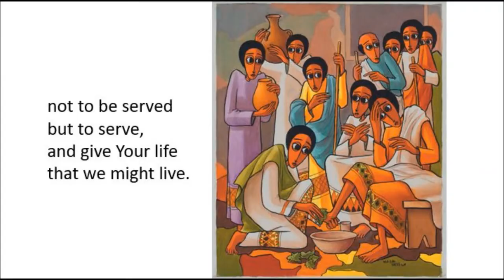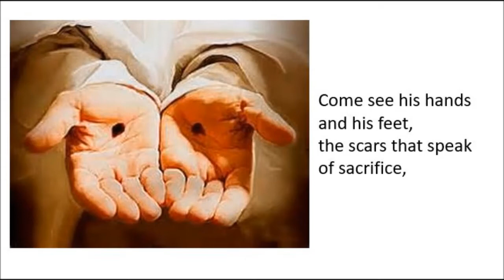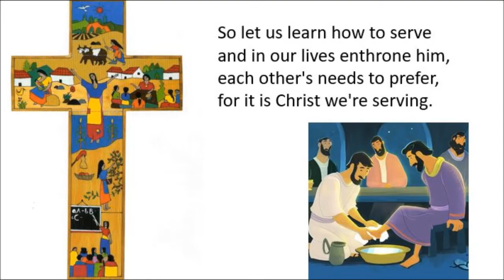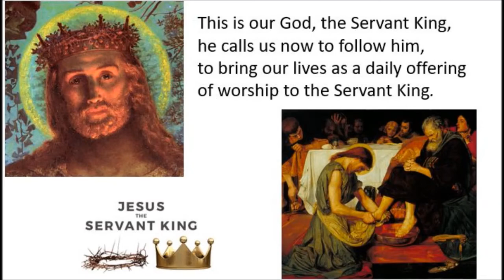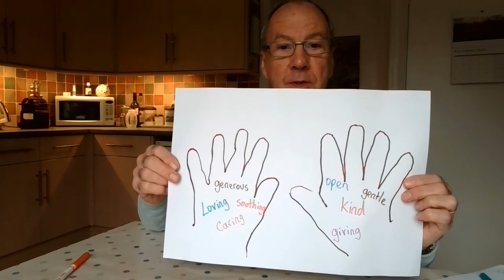Collective Worship Autumn Term Week 11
Collective Worship for Primary Schools from the Parishes of Morton and Riddlesden in West Yorkshire - Autumn Term Week 11